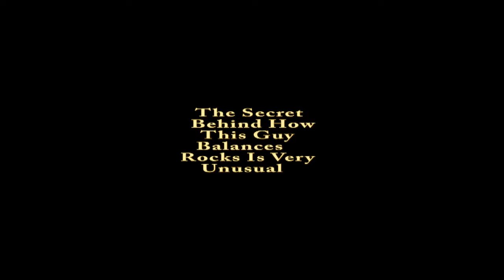The Secret Behind How This Guy Balances Rocks Is Very Unusual